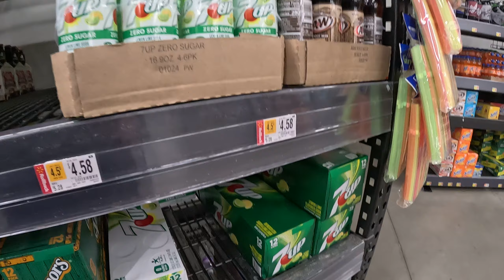part 3 of 3 vlog in Walmart in 2.7K